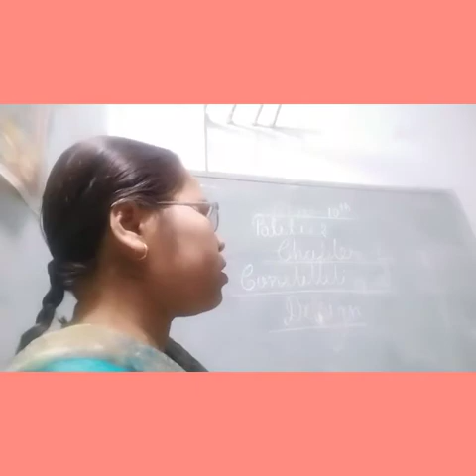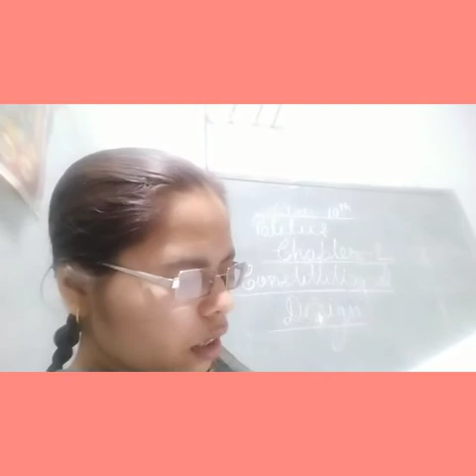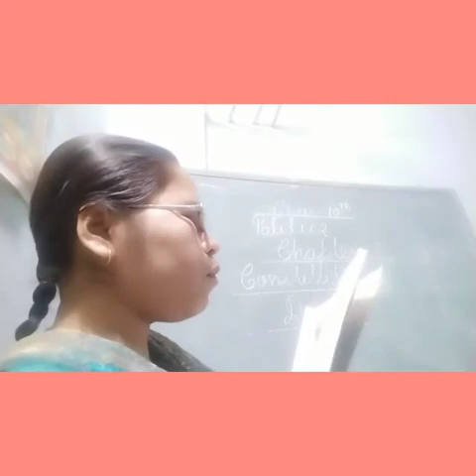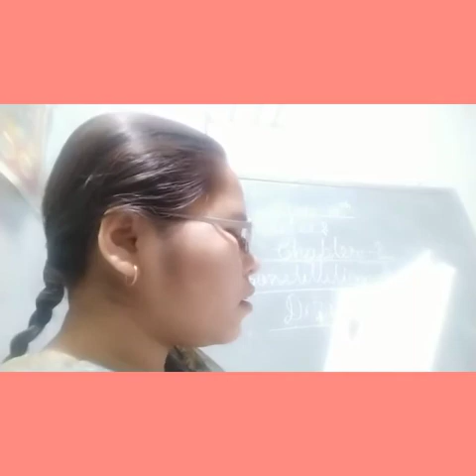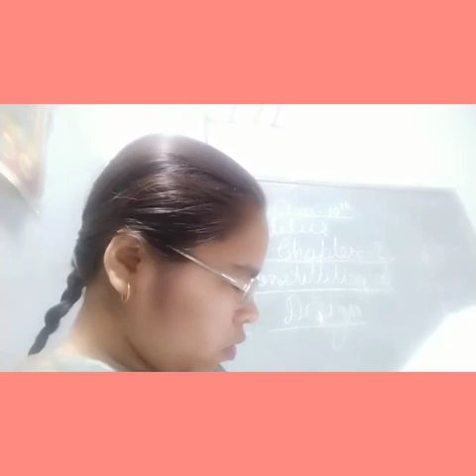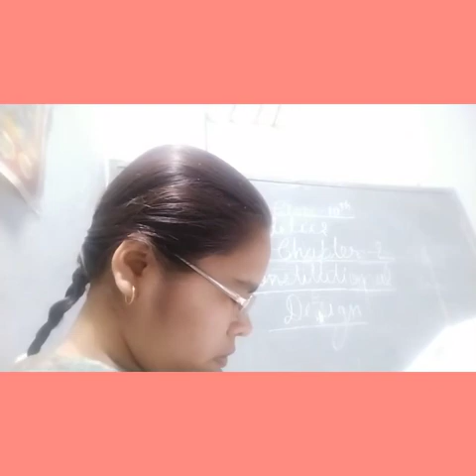Class 10 th sst politics chapter2 part 1(2/3/21)